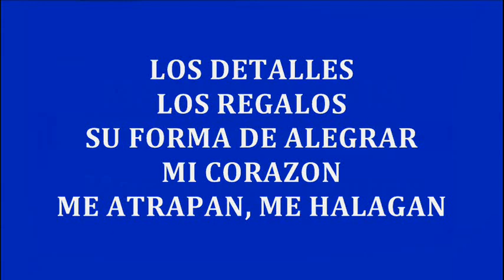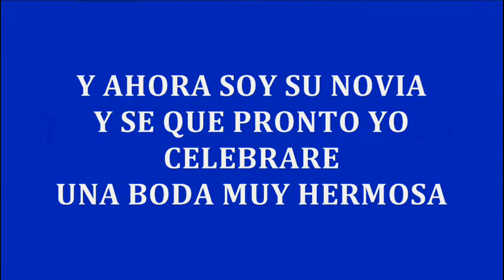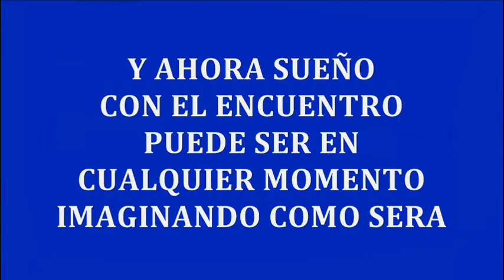IMAGINANDO COMO SERA - Isabelle Valdez